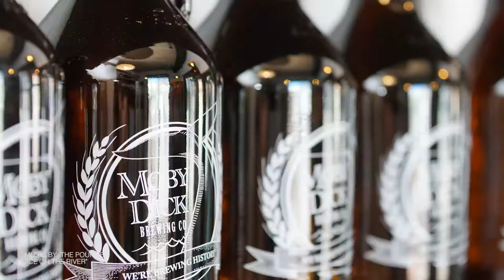MOBY DICK BREWERY - NEW BEDFORD MA - INSIDE THE KITCHEN EPISODE 2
This video was produced by Cordero Video & Photo for Spectrum Marketing and Moby Dick Brewery